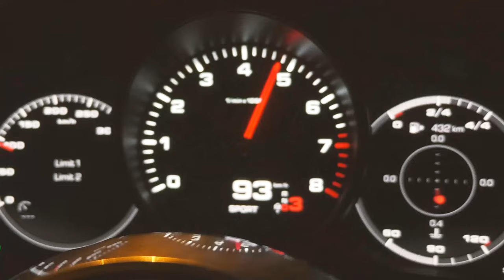Zarabianie na działkach - Wiktor Pielecki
Chcesz zainwestować w grunty i nie wiesz jaką działkę wybrać? Sprawdź dzisiejszy odcinek!

Moim dzisiejszym gościem jest adwokat Wiktor Pielecki. Zaprosiłem go, żeby wyjaśnił na czym polega inwestowanie w grunty, jakie są najczęstsze problemy związane z zakupem takich nieruchomości i jak z tymi problemami można się uporać.

Z dzisiejszego odcinka dowiesz się:

⇨ Jak przekształcić działkę rolną w budowlaną
⇨ Jakie warunki trzeba spełnić, żeby kupić działkę
⇨ Kto może kupić działkę rolną
⇨ Czy spółka może kupić działkę rolną
⇨ W jakie działki warto inwestować
⇨ Czy warto lokować kapitał w gruntach